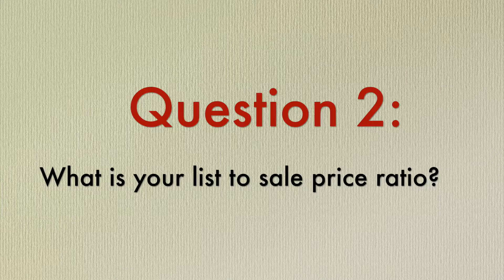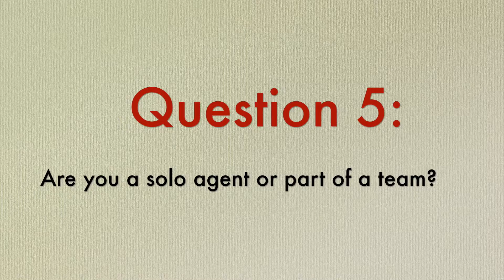5 Questions you Need to Ask your Listing Agent - Fresh from the Farm Ep. 5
Buying or selling a home is one of the biggest transactions most people will make during their lifetime. If you want to make sure you'll get the most money in your sale, make sure you interview your listing agent! Here's a few of the most important questions you should ask them to get you started.